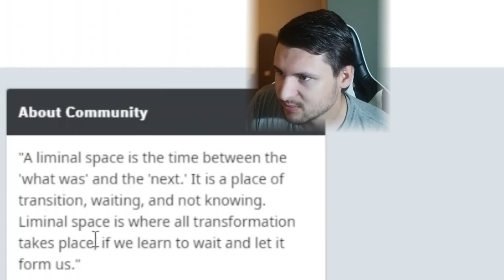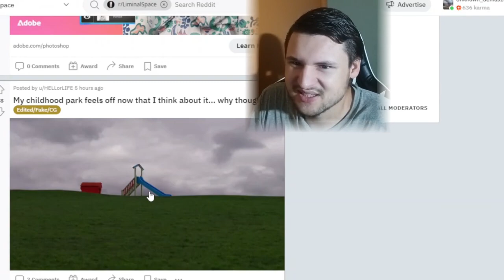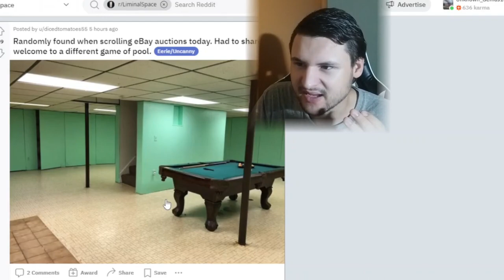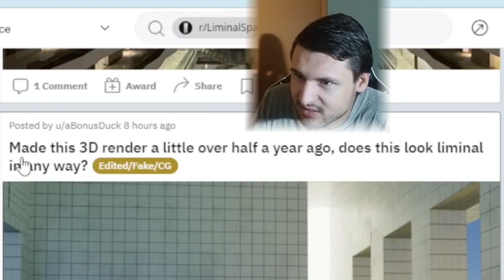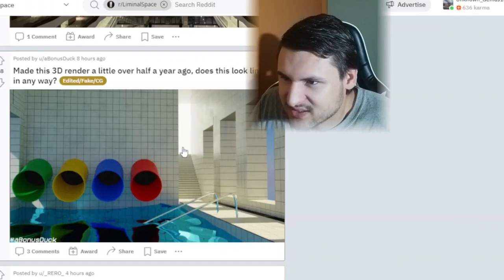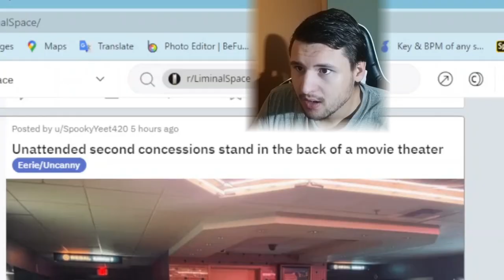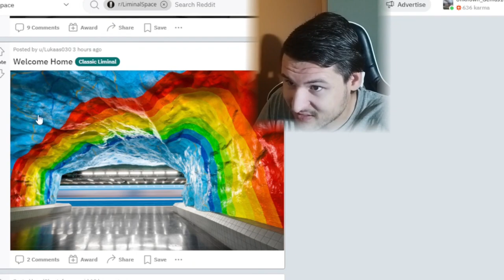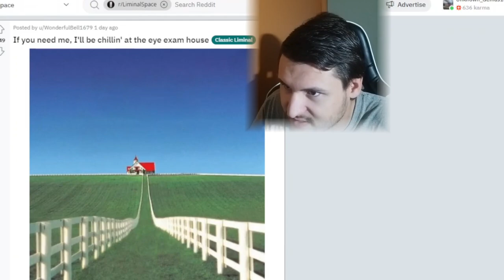Rating Liminal Space Photos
Today I will be going on the liminal space subreddit and rating photos either creepy or calming. Join me. Yup and yeah.

Music
Four80East - Cookie Strut
Xori - warm nights
David Wise (Donkey Kong Country) - Aquatic Ambience (Jammin' Sam Miller Remaster)
Port Blue - Blue Marlin
Two Steps From Hell - Moving Mountains
Windsor Airlift - Crescent Island
David Wise (Donkey Kong Country 2) - Forest Interlude (Jammin' Sam Miller Remaster)
David Wise (Donkey Kong Country 2) - Mining Melancholy (Jammin' Sam Miller Remaster)
Juice WRLD - All Girls Are The Same (Instrumental)